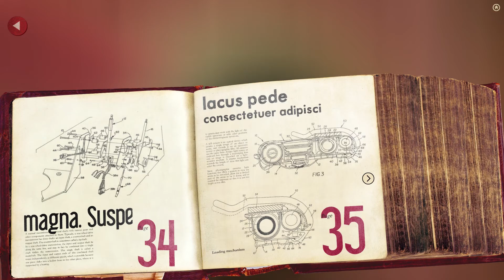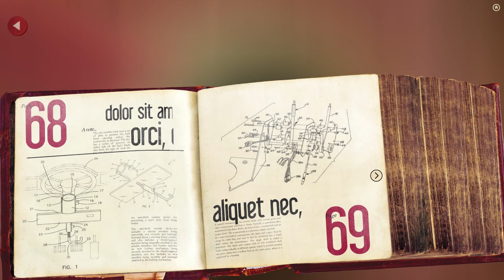Lumino City || Lumino Me Alone || Part 10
Yes.
Girl made of circles?
Yes.
Lemons?
Mhmm